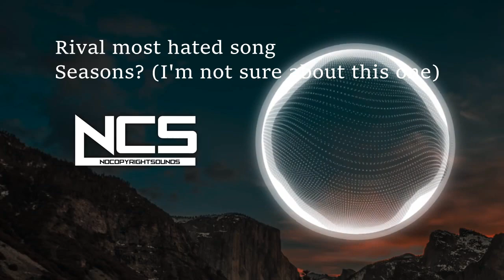NCS Artists Loved vs Hated Songs part 2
Part 2 of this because why not